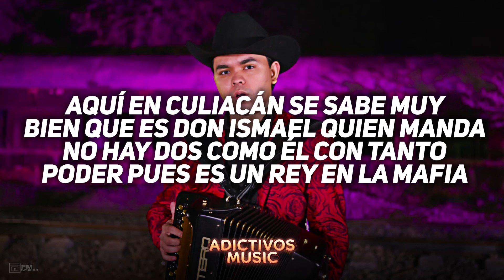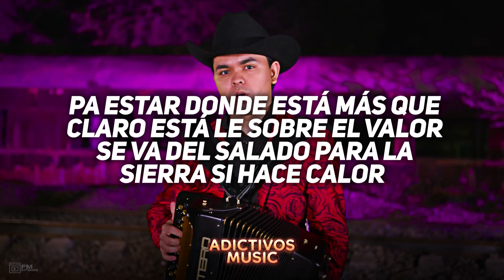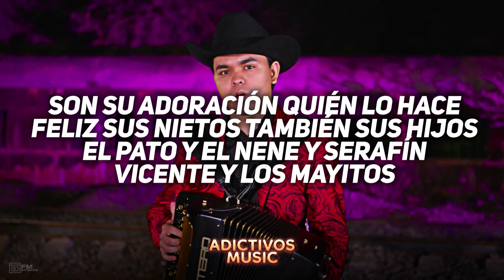Don Ismael 💎 Hans El Oso Feat. La Receta 💎LETRA/LYRICS💎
Don Ismael

Letra ►︎

aquí en culiacán se sabe
muy bien quien tiene el poder
es un señor un hombre de
ley jefe de un cártel

el fbi una gran
recompensa ofrece por él
es muy afamado y
respetado el quinto mes

no es de pelear es más de
chambear y no es por su edad
ala hora de actuar tiene
mucha gente y para eso están

que necesidad busquemos
la paz no la enemistad
y si van a hablar digan
la verdad que no habrá piedad

aquí en culiacán se sabe muy
bien que es don ismael quien manda
no hay dos como él con tanto
poder pues es un rey en la mafia

en todo el país al hablar de él
cualquier jefe se le cuadra
y oírlo nombrar han de
respetar a don ismael zambada

el chapo guzmán rafa el number
one aliados del m grande
don neto y miguel qué tiempos
de ayer junto a amado allá por juarez

don lamber ub el 9-9 también
fueron mis compadres
mauricio mg también juan
josé aquí mucha falta hacen

música

ranchero señor de quien
habló hoy en esta canción
de pocos estudios pero
con mucha educación

a él le da igual tortillas
con queso que un buen salmón
tan rico y tan sabio tal
como el mismo rey salomón

se nota en su voz él es
el patrón el de la visión
es su profesión el de la
instrucción y no acepta un no

pa estar donde está más que
claro está le sobre el valor
se va del salado para la
sierra si hace calor

de lado la trae y no se le
cae bien puesta va su corona
lo ven disfrutar sus cachas
brillan bailando una muchachona

hay seguridad a su alrededor
su presencia impresiona
esta tranquilon no sientan
temor si no son malas personas

son su adoración quién lo hace
feliz sus nietos también sus hijos
el pato y el nene y serafín
vicente y los mayitos

hay que festejar vengan para
acá que los quiero aquí conmigo
a mi hermano el rey bernando
y ramon mis más sinceros amigos

y que no falten
las cuartitos

Siguenos ►︎